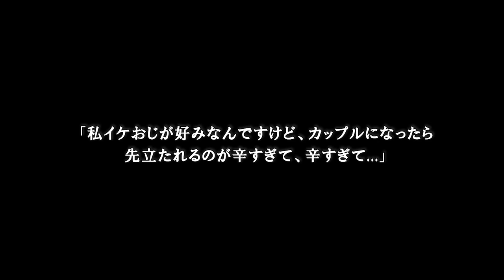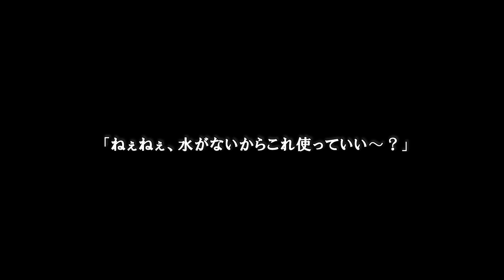【ちるちる開催】性癖大爆発♥250字BLあらすじコンテスト受賞作発表！【光部門編】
「正直先輩から教わる事はないです」
→胃袋捕まれ♥ワンコ後輩に早変わり！？！？

今回は光部門の性癖大爆発250字BLあらすじコンテスト受賞作を読み上げました！

闇部門はこちら
【名作BL】性癖大爆発♥250字BLあらすじコンテスト【闇部門編】

TikTokライブ